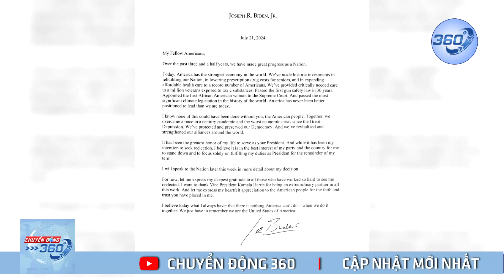Bản Tin Sáng 11/10: Bị TT Biden Từ Chối Gặp Mặt, Zelensky Quyết Định Báo Cáo Với Thủ Tướng Đức | 360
Tổng thống Ukraine Zelensky, sau khi Tổng thống Mỹ Joe Biden từ chối cuộc gặp, đã quyết định đến thăm Berlin và khai trình trước Thủ tướng Đức Olaf Scholz, tờ Bild đưa tin, dẫn các nguồn tin chính phủ Đức. | Chuyển Động 360